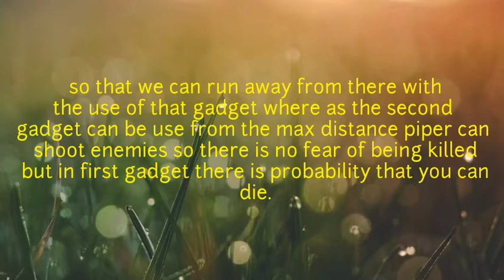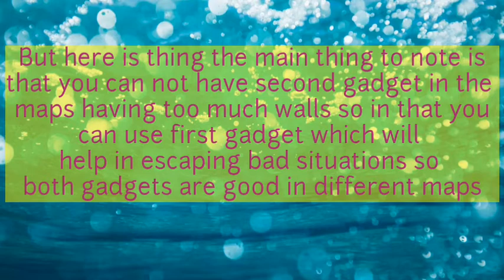Brawl Stars Gadget Comparison : Piper Second Gadget Op!? + Piper Gadgets Comparison & Her Best Build